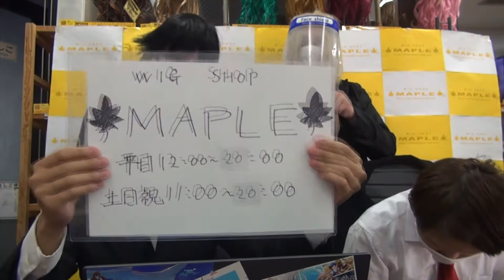ほぼ100均コスプレメイク！ クロロ=ルシルフル from ハンターハンター 撮影協力 WIG SHOP-MAPLE池袋店 BTUアニメラボ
毎週火曜日20時ごろ更新、ばったもん河合のコスプレメイクができるまで。
今週はBTUアニメラボといえば！ のハンターハンターより、幻影旅団の団長クロロです！！

池袋MAPLEさんでの公開収録が最終回ということで、鎮魂歌（レクイエム）奏でさせていただきました！！　とはいえMAPLEさんもBTUも新展開ということで、これからも応援よろしくお願いいたします！！
来週は「ツイステ/デュース」です。よろしくお願いいたします

今週もWIG SHOP-MAPLEさんのご協力のもと、池袋店さんから公開収録させていただきます。
池袋店さんの移転に伴い撮影スペースが無くなってしまうので、公開収録は終了しました。まだまだMAPLEさんとのコラボは続きますので、BTU、MAPLEさんともによろしくお願いいたします！！

今回使用したMAPLEウィッグはこちら！
ウィッグ本体
ウィッグ紹介&セット解説はだいたい24:40くらいから！！